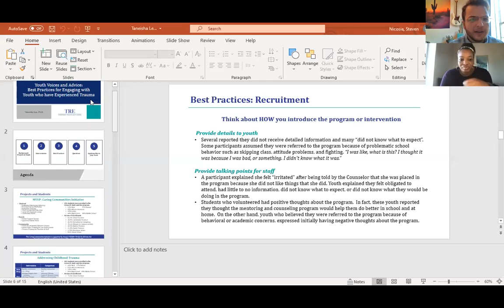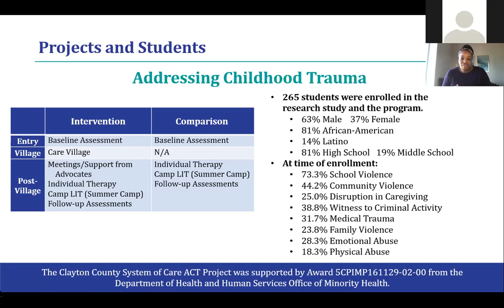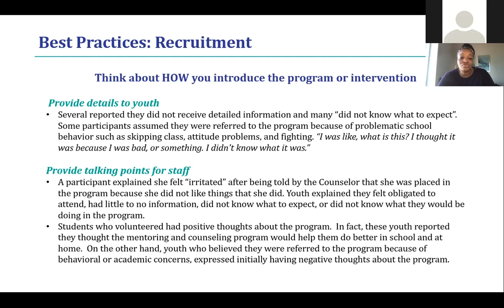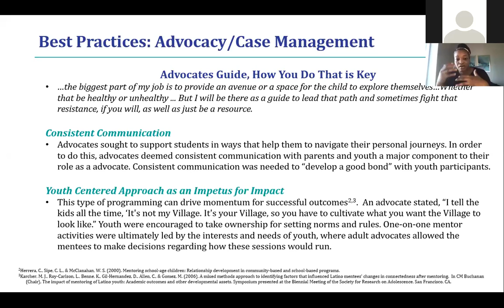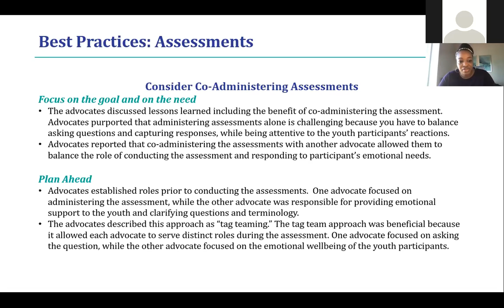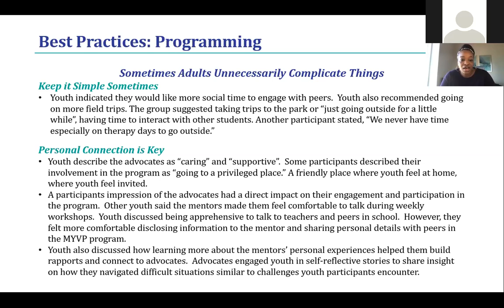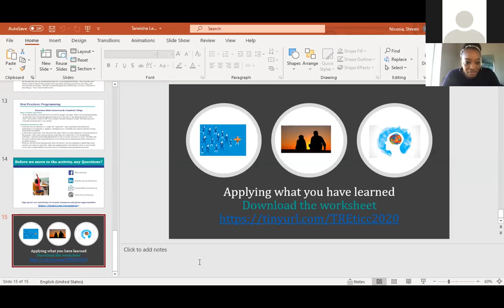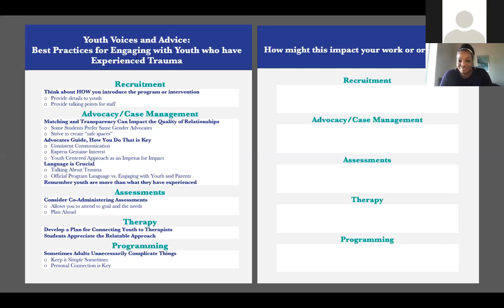Best Practices for Engaging Youth who Have Experienced Trauma - Informed Care 2020 Conference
The Student Taskforce on ACEs and Resilience (STAR) is an interdisciplinary, intercollegiate network of health students in Georgia dedicated to equipping the next generation of health professionals with the knowledge and skills needed to improve the care of people impacted by ACEs (Adverse Childhood Experiences).

Trauma-Informed Education Systems
Saturday, Oct. 3, 2020
Workshop session by Taneisha Lee, PhD

This workshop will share best practices and advice for engaging with youth who have experienced trauma. The best practices are derived from six years of evaluating programs designed to provide group and individual mentoring, academic support, summer camps, and therapy to youth and families who have experienced trauma. The session will end with participants applying information gained to their work with youth. Participants will leave with principles and program components that can be implemented in their work as program directors, youth workers, or mental health practitioners.